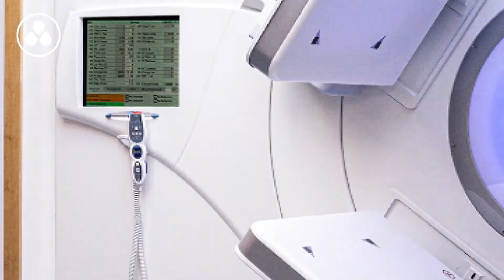تعرف على المركز الدولي لعلاج الأورام أكادير مع الدكتورة ليلى بن يونس ـ المديرة الطبية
خبراء السرطان في المركز الدولي لعلاج الأورام أكادير مدرّبون ومتمرسون على استخدام أحدث تقنيات علاج السرطان الأكثر فاعلية.